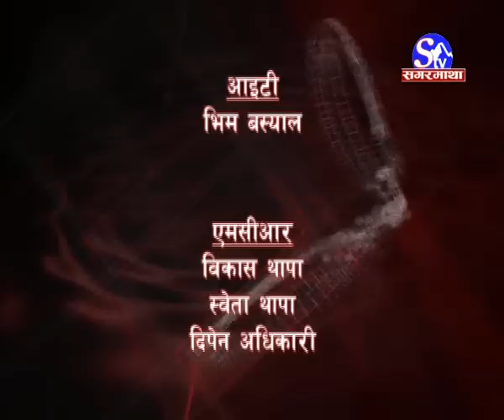Who Killed Jamim Shah (Part 3)